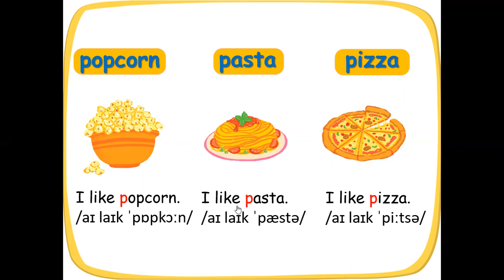Tiếng Anh 2 Global Success Model sentence 01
Video hướng dẫn cách đọc mẫu câu trong Unit 1 môn tiếng Anh lớp 2 (Global Success)